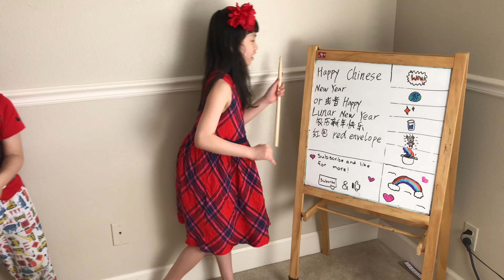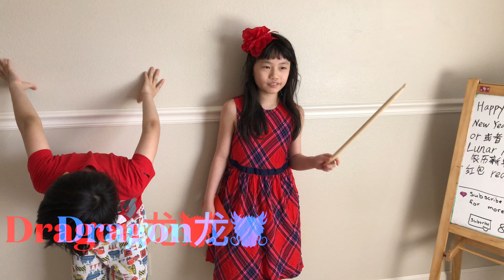美国总统拜登和我们一起庆祝中国新年US president Biden celebrate Chinese New Year，Catherine and Justin Chinese Class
Catherine and Justin Chinese Class,
Play and Study
边玩边学，边玩边学英语，
佳佳贾斯丁的中文课

美国总统拜登和我们一起庆祝中国新年
US president Biden and his wife celebrate Chinese New Year ,
Study from Biden and Jill